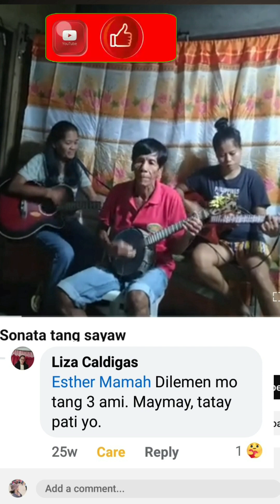In Loving Memories || HBD Ate Liza Caldigas